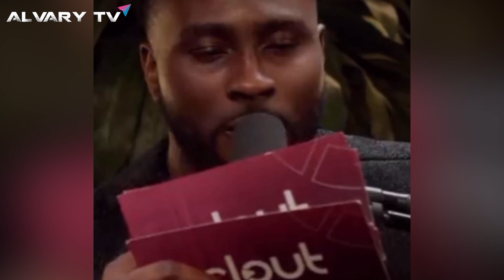BBNaijaAllstars: WhiteMoney's FAKE Money & Lavish lifestyle exposed! Adekunle REPLACES Venita; more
bbnaijaallstars WhiteMoney's Fake Money and Lavish lifestyle exposed! Adekunle Replaces Venita For Doyin CeeC develops Amnesia over comments in the house